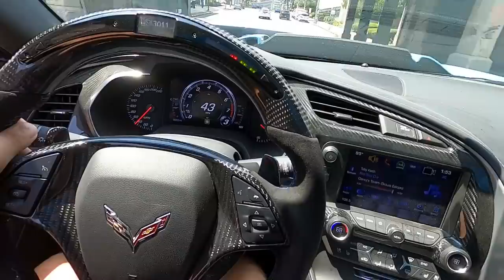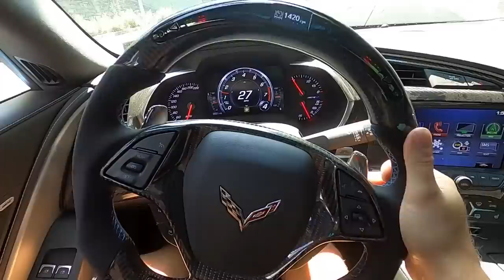I Found The PERFECT Aventador SV for Sale... *My Next Supercar*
Code STREET60
(Discount/free US shipping subject to change after July 31st)

MY HIGH COUNTRY DURAMAX GIVEAWAY IS LIVE!!! is worth 1 entry To WIN My 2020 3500HD High Country Duramax!!!